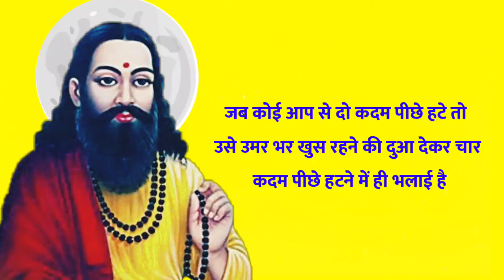True Status।सतगुरु संभाल लेंगे।सच्ची बातें।अनमोल विचार। रविदास शायरी।Ravidas status।सच्ची बातें।